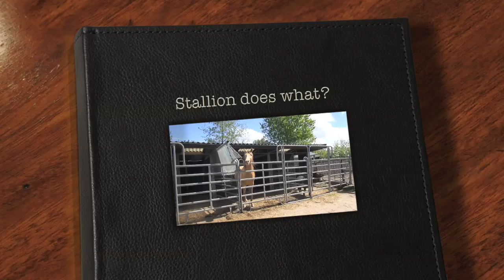Stallion does what, he mounts a human ? - Konrad Lorenz and his Geese imprinting experiment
Imprinting mistake, the human interferes and the young animal gets wrong lessons and when he gets older these animals will have an inner conflict in 'who to mate' when the adolescence starts.

This is something that happens more, gelding will have less issues with it because they are gelded and less sexual interested.
Stallions are animals who have the 'need to breed' and when you are not aware of this natural skill things can go wrong.

Of course we people tend to blame the Horse...